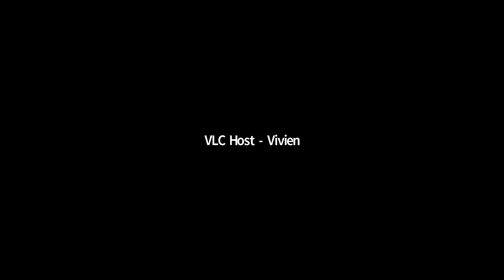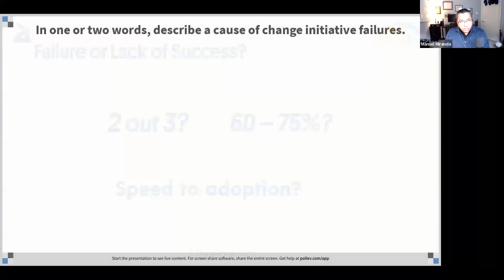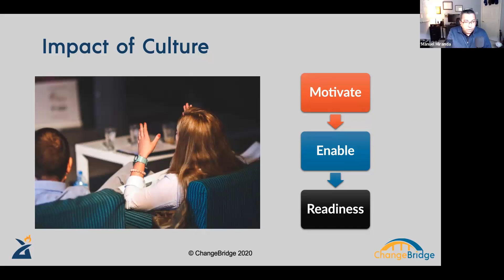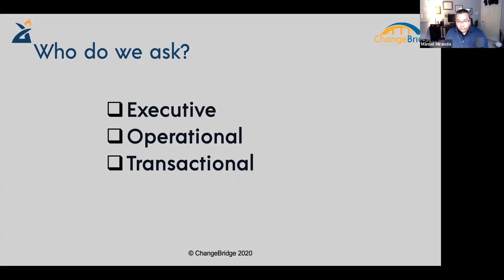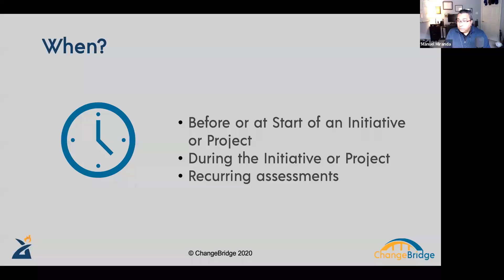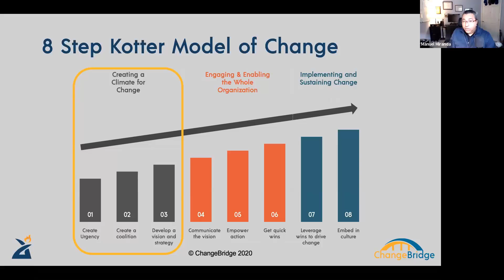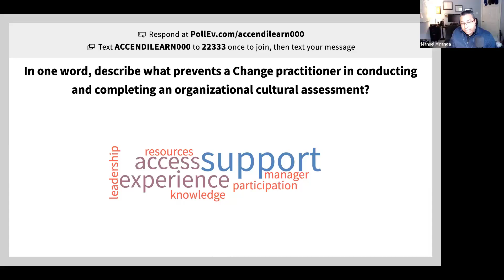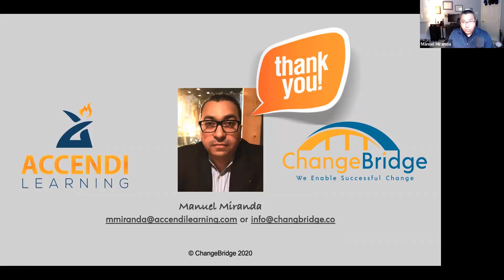Assessing your Organizational Culture for Producing Change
Manuel Miranda (Speaker) Owner/Lead Consultant, Accendi Learning LLC
Increase the success of a change initiative if you understand the organizational culture. This session will cover what approach you could take in determining if the organization is ready for a change and what themes or success factors promote or inhibit change.